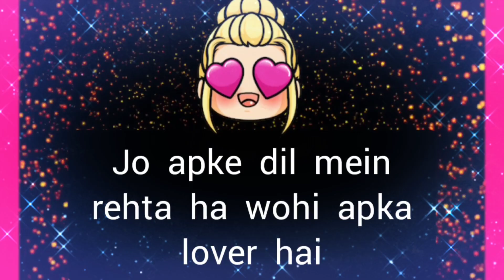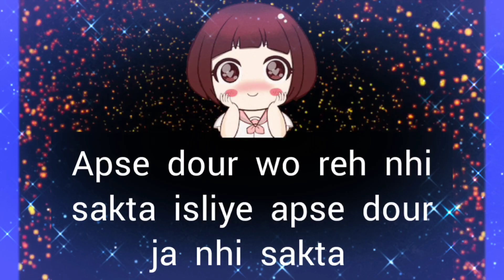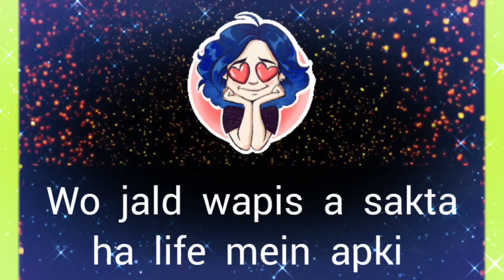choose one number | love quiz | love quiz game today | love quiz questions and answers